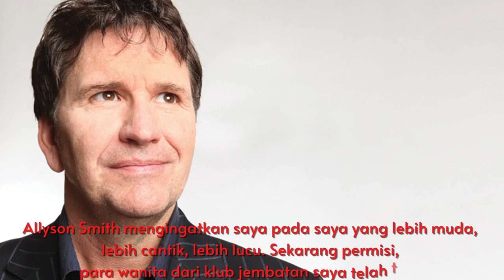I Want To Tell You ... Stewart Francis Quotes (+ Indonesian Version) ‼️‼️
Best Words for you form Stewart Francis